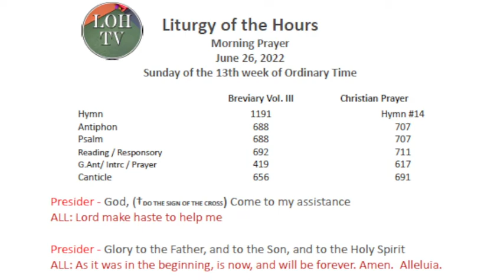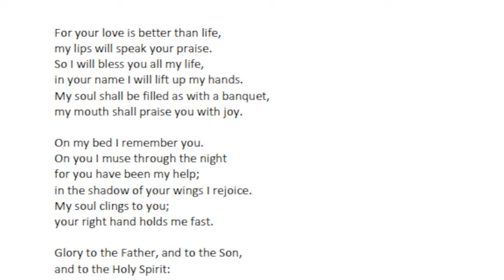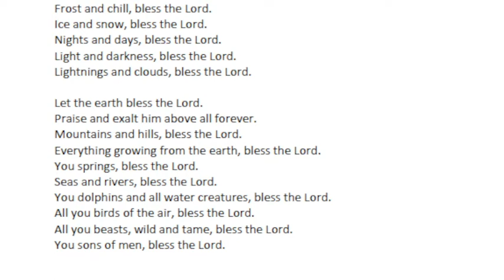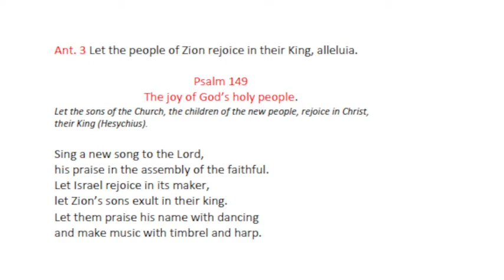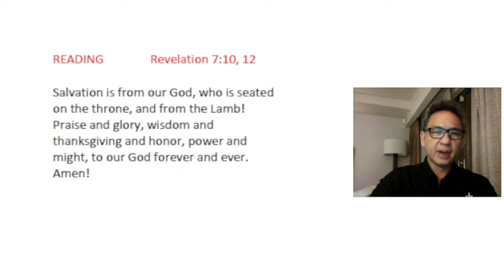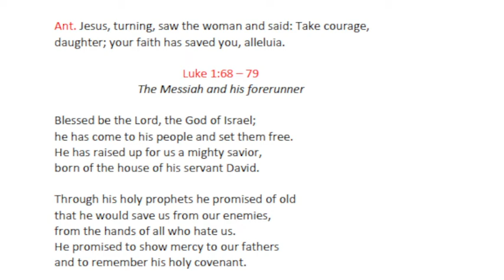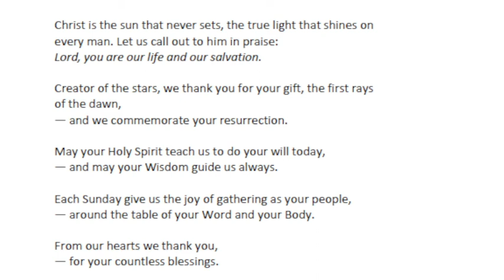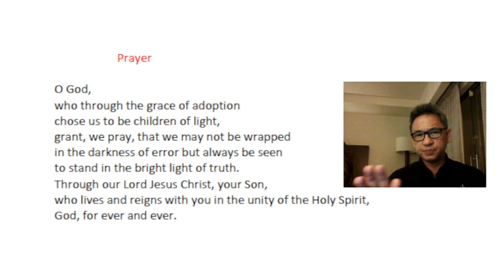Liturgy of the Hours Morning Prayer, June 26, 2022